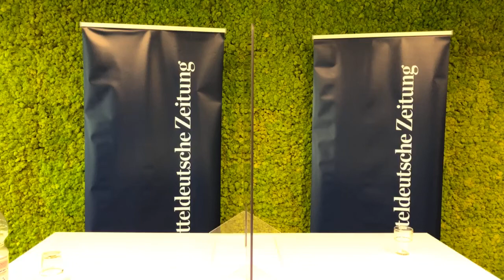MZ Live-Interview mit Cornelia Lüddemann (Die Grünen)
Unser MZ-Landeskorrespondent Hagen Eichler hatte am Mittwoch die Spitzenkandidatin der Grünen, Cornelia Lüddemann, zu Gast im FB-Live-Interview, um im Endspurt zur Landtagswahl die Fragen der MZ-Leser zu beantworten.

Hier könnt Ihr das Interview in voller Länge nachschauen.

Nie wieder Neuigkeiten aus Sachsen-Anhalt verpassen! Hier geht’s zum Link für das